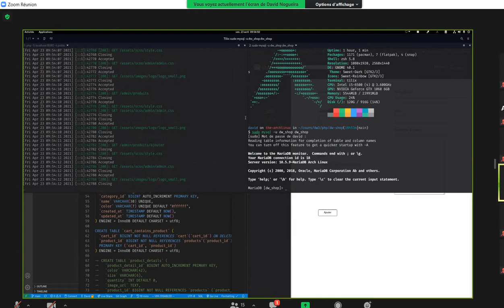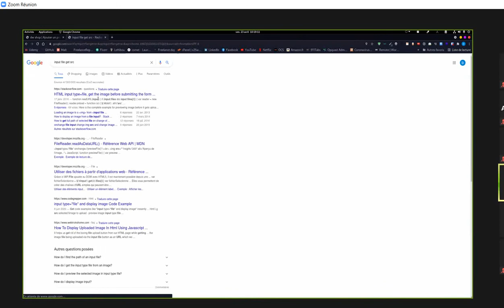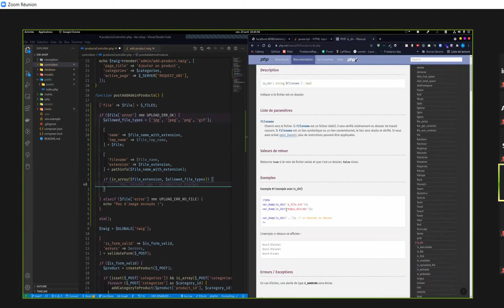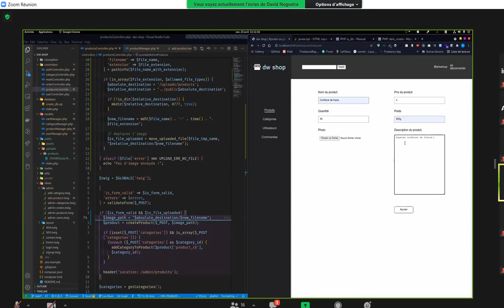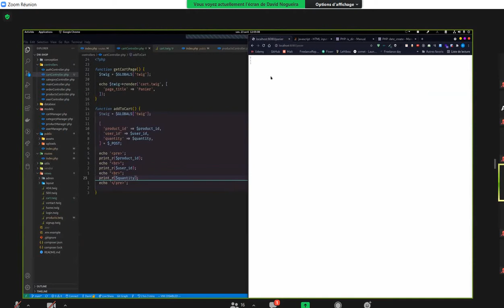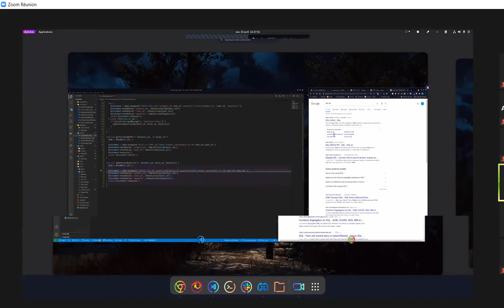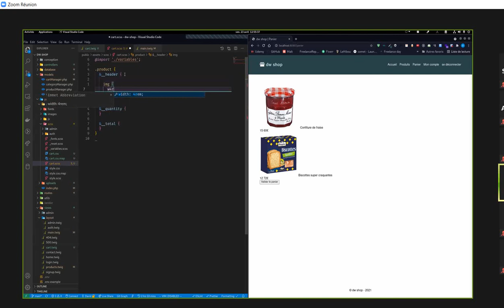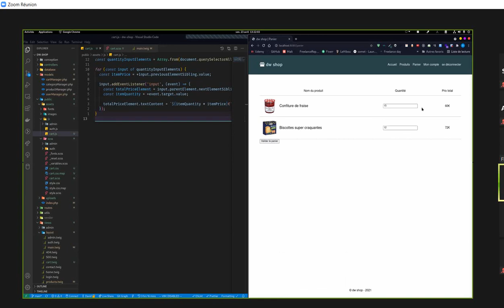(jour 6.1) PHP wdShop suite formulaire image caddie 23/04/2021. 1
Jour n°6.1 PHP DW-SHOP du 23/04/2021